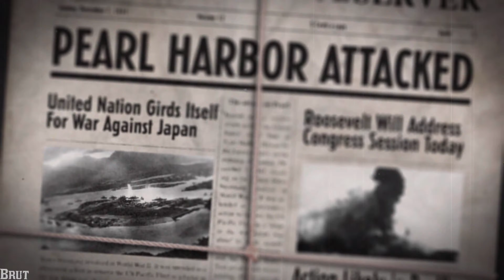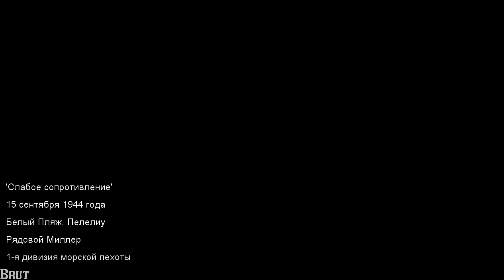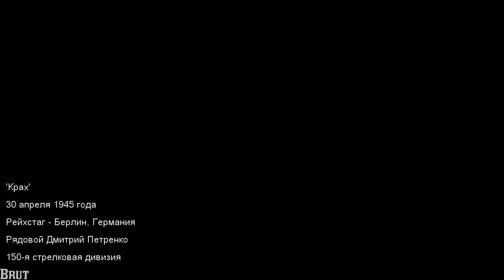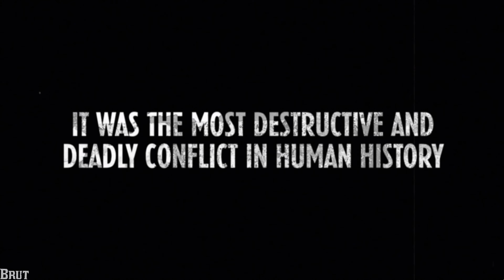Игрофильм➤Call of Duty: World at War➤Все катсцены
v=siOXCzLNzeg&list=PLs2RxjQuKxt2oRf6ItuBhGvUoR3vUS4OH&index=1&t=2849s
В 1944 году победа союзников уже не вызывает сомнений. Исход войны предрешен, но гитлеровцы и японские солдаты по-прежнему стоят насмерть. Последняя стадия великого противостояния приближается, и игрок окажется в эпицентре событий. Две напряженные и безумно затягивающие кампании пройдут на островах Тихого океана и на растерзанных артиллерией улицах Берлина. На атоллах развернулась настоящая бойня – десятки тысяч потомков самураев превратили пляжи, пальмовые рощи и скалы в неприступную оборонительную систему. Высадка американских войск обернулась настоящим кошмаром. Каждый миллиметр берега простреливается из пулеметов и орудий, из ячеек и окопов по ночам раздается отчаянный крик: «Банзаааай!», и сотни солдат стремятся сбросить врага в море в самоубийственных атаках. Никто не просит пощады, несмотря на колоссальное неравенство в силах. Храбрые американские парни горят желанием отомстить за унижения первых лет войны и рвутся вперед, невзирая на потери. Последний год страшной войны. Советские воины все ближе к долгожданной победе, цена которой оплачена кровью миллионов – осталось преодолеть последний рубеж обороны нацистов. Разбомбленные и полуразрушенные кварталы немецкой столицы стали последним препятствием на пути к торжеству русского оружия.